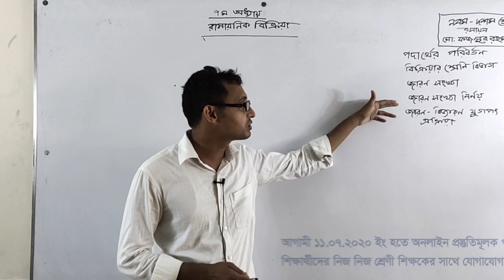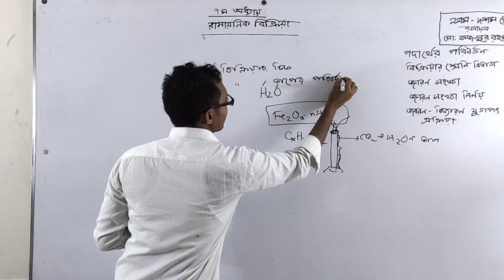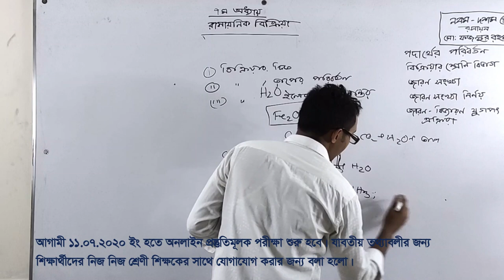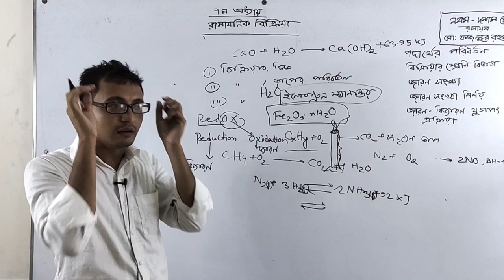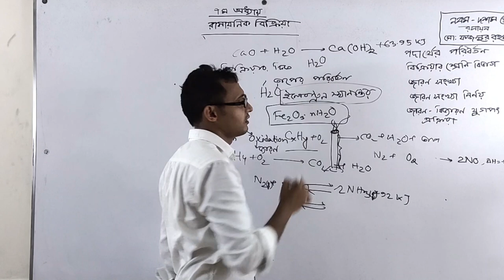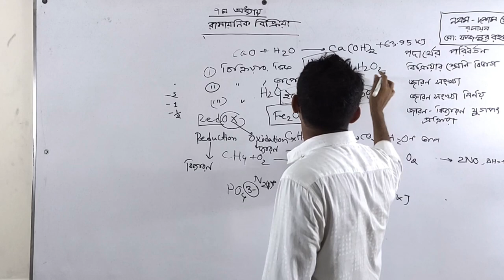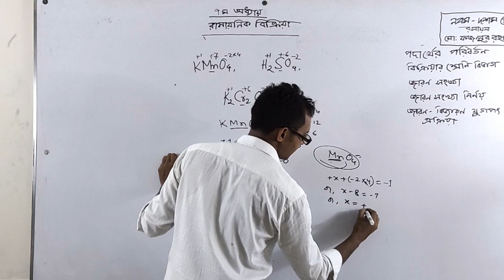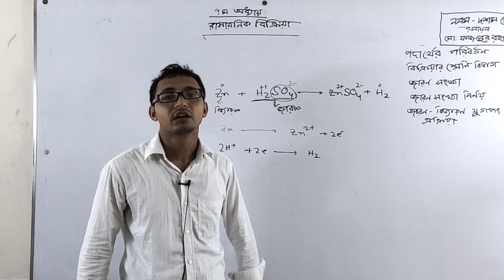Class IX-X | Chemistry | Chapter 7 | Barnamala Online Class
সপ্তম অধ্যায়, রাসায়নিক বিক্রিয়া